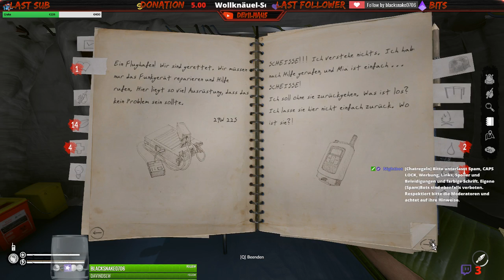🔴🔴GREEN HELL STORY "Das 2. ENDE! TheCure" #5 🎆!Loots !Key🎆 🔴🔴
→Ich würde mich über eine positive Bewertung freuen wenn dir das Video gefallen hat!←【ツ】◄

► Meine Teamspeak Server: tjfmc.de

► Mein System:

Prozessor: Intel® Core i7-4790K, 4x 4000 MHz

Arbeitsspeicher: 16384 MB DDR3-RAM, 1600 MHz

Grafik: ASUS R9270X-DC2-2GD5, RadeonR9270X,4096MB GDDR5, DVI, HDMI, DisplayPort

Mainboard: ASUS H81M-K, Sockel 1150, Intel®
H81 Chipsatz

Netzteil: 630 Watt Xilence Performance A Series
Netzteil, 82% Effizienz, 80 PLUS

WebCam:

Logitech C930e